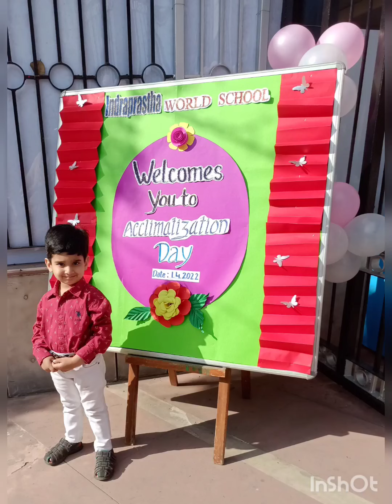HAPPY PLACE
HAPPY MOMENTS AT INDRAPRASTHA WORLD SCHOOL.